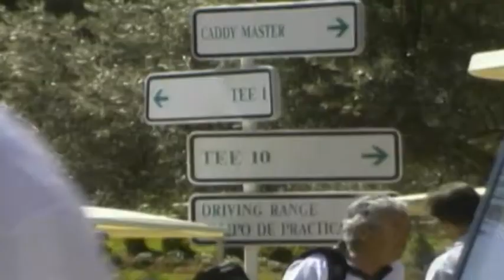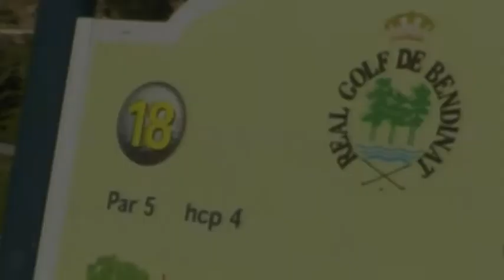⛳🏌️ Königlicher Golf von Bendinat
Ein Blitzbesuch auf dem königlichen Golfplatz von Bendinat. Begleitet und beraten hat uns bei dem Durchgang der Pro Ricardo Galiano.